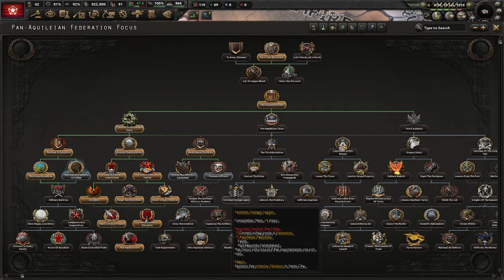[KONIEC] HoI4 Equestria at War: Federacja Panakwilejska - Wojna na Prędkość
Ten film odnajdziesz wyszukując:
Hearts of Iron 4 Equestria at War Aquileian Republic PL
Hearts of Iron IV Equestria at War Republic of Tarrin Gameplay
Hearts of Iron IV EaW Republika Tarrinu Let's Play